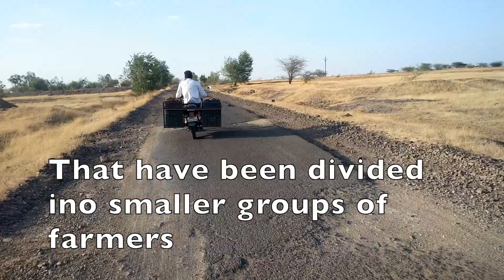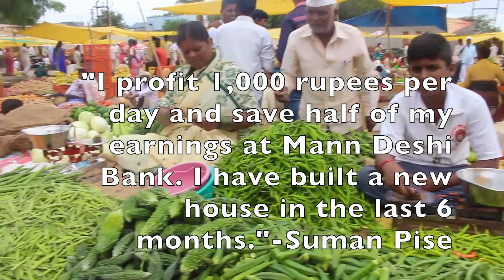Mann Deshi's Farm to Market Project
Meet our proud Mann Deshi farmers! They are hardworking and resilient and definitely deserve our support.

Mann Deshi's Farm to Market project brings together small and marginal farmers to aggregate their produce and create direct access to markets in order to help them set better and more sustainable prices.